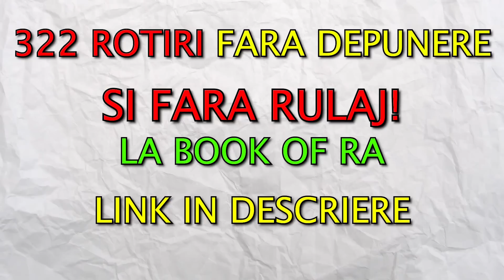YOGA CHALLENGE EXTREM *NU INCERCA ACASA* !!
🎁CADOU 👈🎁Ai 322 rotiri FARA DEPUNERE & FARA RULAJ la Book of RA + 80 RON Bonus la depunere minima🔥Cod bonus: K_DELUXE dupa verificare si MAXCHRISTMAS la depunere